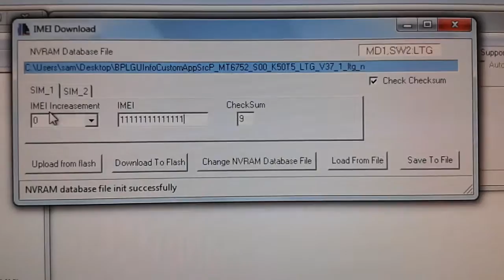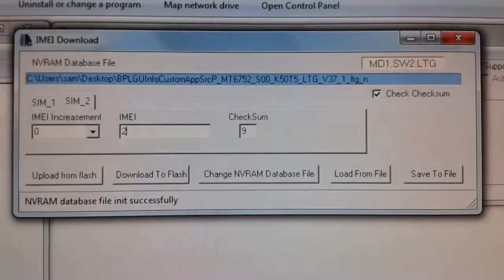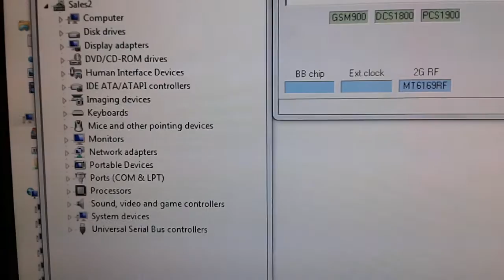K3 Note - Repair IMEI